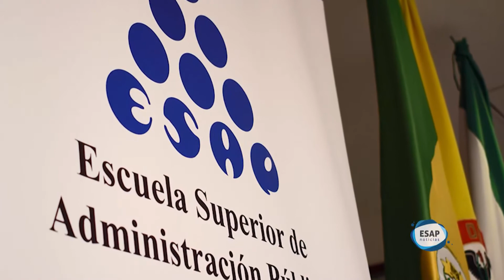ESAP NOTICIAS JULIO 13